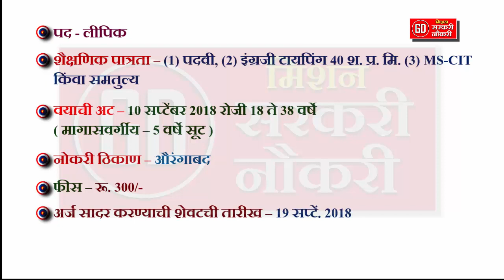औरंगाबाद खंडपिठात नोकर भरती // Aurangabad Court Recruitment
सरकारी नौकरभरती विषयी जाहिराती व परिक्षेसंदर्भातील सर्व विशयांचे व्हिडिओ तुमच्यासाठी येथे देत आहोत.